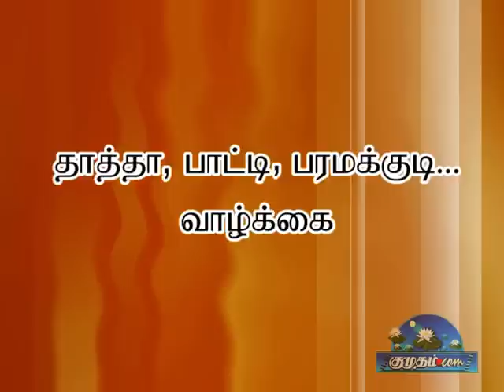Actress Anuhasan interview